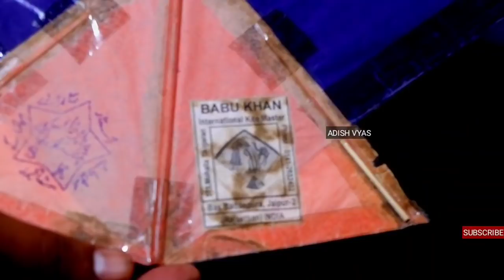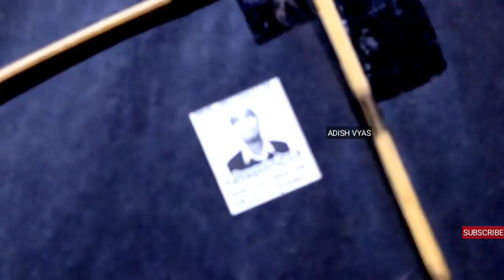KITE COLLECTION INDIAN 🇮🇳ADISH VYAS,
skv shop.   @skvkite
🇮🇳🇮🇳🇮🇳🇮🇳🇮🇳🇮🇳🇮🇳🇮🇳🇮🇳please reting now 🇮🇳🇮🇳🇮🇳🇮🇳🇮🇳🇮🇳🇮🇳🇮🇳🇮🇳🇮🇳🇮🇳🇮🇳🇮🇳🇮🇳🇮🇳🇮🇳🇮🇳🇮🇳🇮🇳🇮🇳🇮🇳🇮🇳🇮🇳🇮🇳🇮🇳🇮🇳🇮🇳